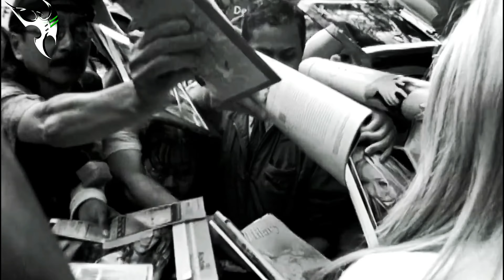Hilary Duff 🝍 Fly (4K Remastered) • Hi-Res FLAC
Intro: "Just Close Your Eyes" by Waterproof Blonde.